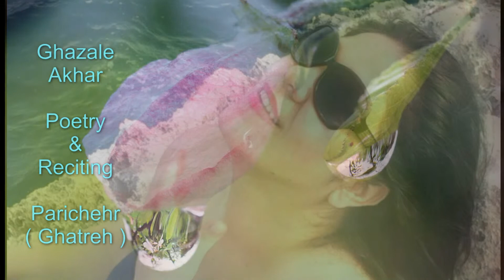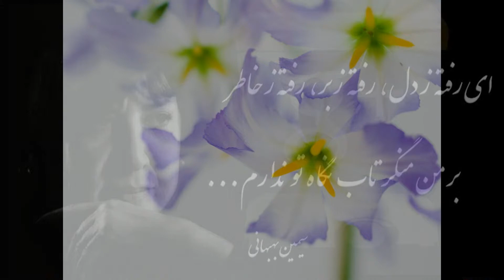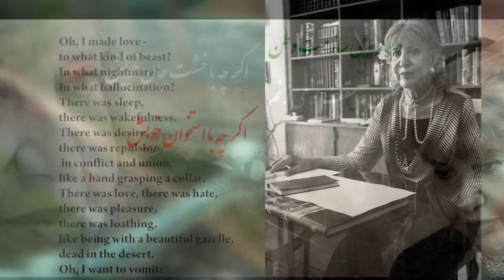Simin Behbahani - Ghazal Akhar ... Ghatreh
Shawn Presents ...